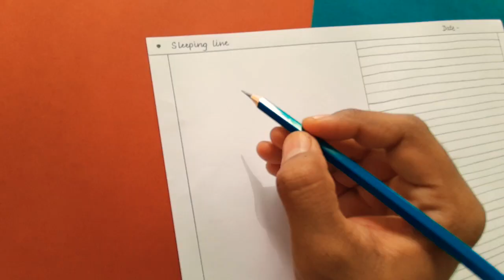Art Basics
Drawing Basics
Elements of Art
Line Study